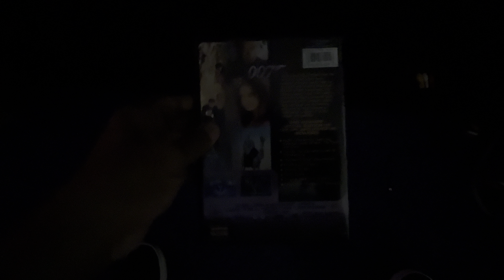Opening to The Spy Who Loved Me 2000 DVD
1. MGM DVD logo (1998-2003)
2. DVD menu
3. United Artists logo